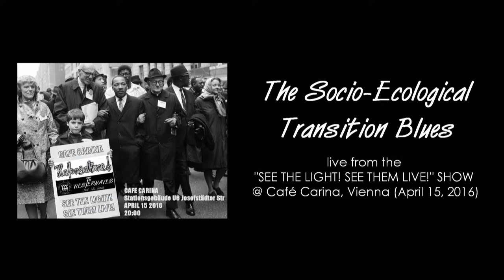The WESTERWAVES ft. MC Jesus - The Socio-Ecological Transition Blues (2016)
live @ Café Carina, Vienna - April 15, 2016